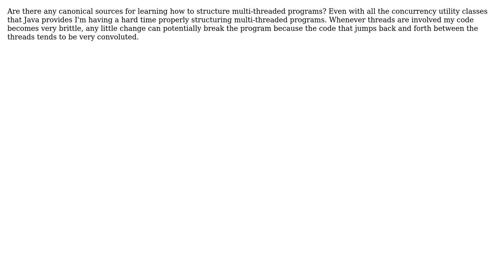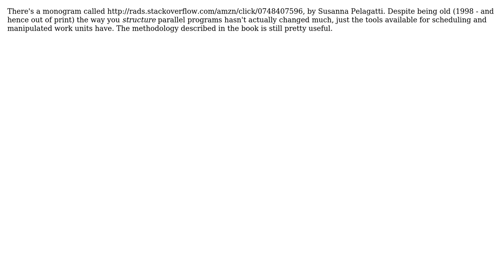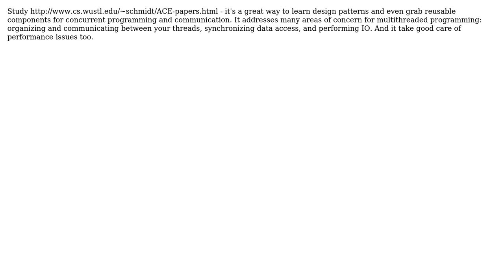Software Engineering: Structuring multi-threaded programs (6 Solutions!!)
Software Engineering: Structuring multi-threaded programs